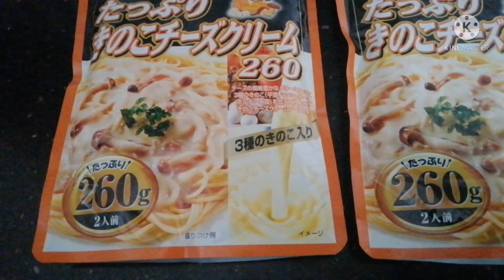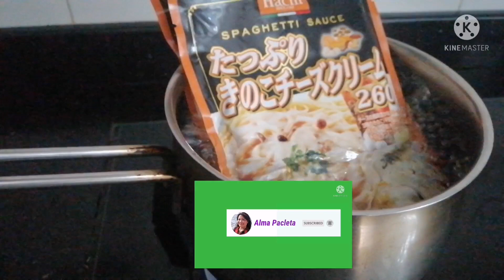Simple and easy to cook lunch || Pagkain ng kunyang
Simple and easy to cook lunch || Pagkain ng kunyang || ‎@Alma Pacleta